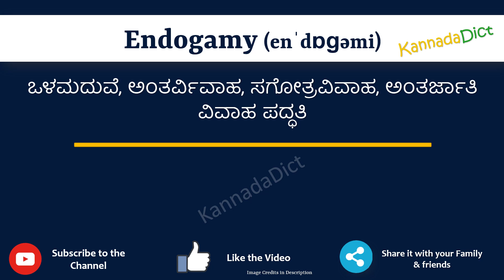Endogamy Meaning in Kannada | Endogamy in Kannada Dictionary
In this video, we will understand the meaning of Endogamy in Kannada and learn the pronunciation of Endogamy in Kannada.

 That is, you will understand Endogamy meaning in Kannada as well as how to speak Endogamy in Kannada,

What is the proper way to speak Endogamy in Kannada?

So, Let’s learn the word Endogamy in Kannada in just one minute.

Let’s, understands Endogamy examples in Kannada